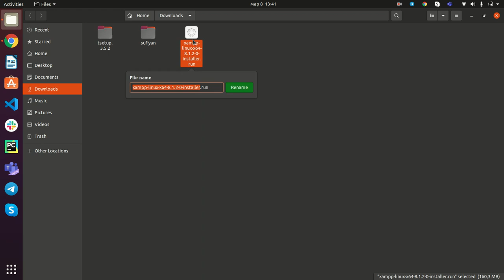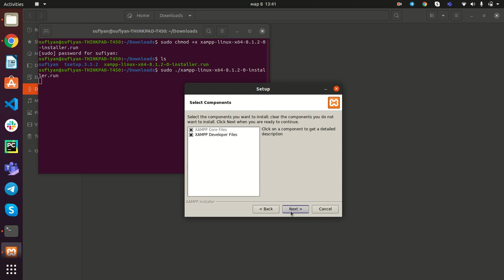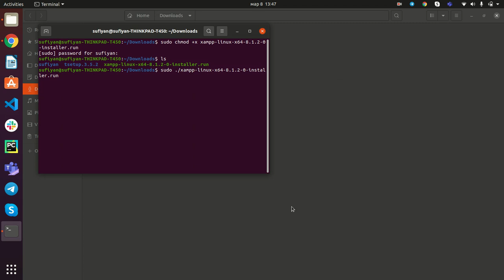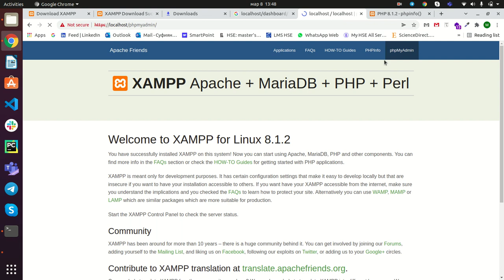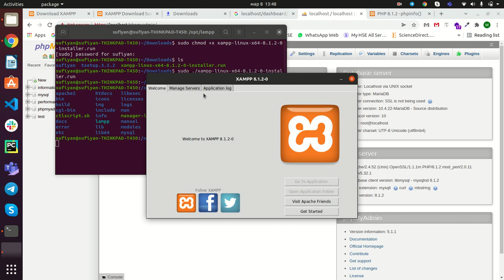How To Install XAMPP On Ubuntu 20.04 LTS | Install XAMPP Server on Ubuntu | Install XAMPP On Linux